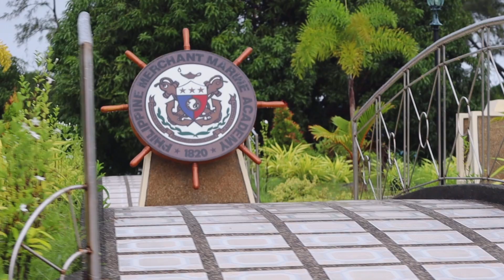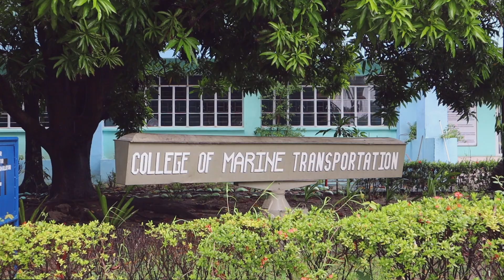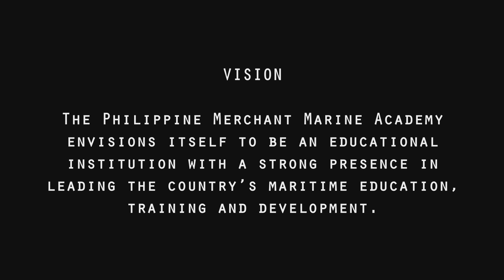PMMA Reception Day │ Vlog 039.2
PMMA Reception Day │ Vlog 039

PMMA is a premier maritime school in the philippines.
Kaya hindi madali ang pumasok dito bilang isang cadet/student. Sikay, tyaga at talino ang kailngang dala dala.

Good luck and sana makayanan niyo ang lahat hanggang makatapos. Dahil kung anung tinanim yun ang ang aanihin ( Future officers someday)

KAYA YAN, LABAN LANG